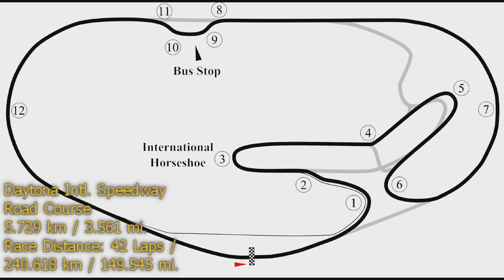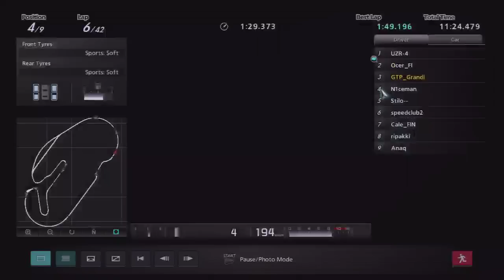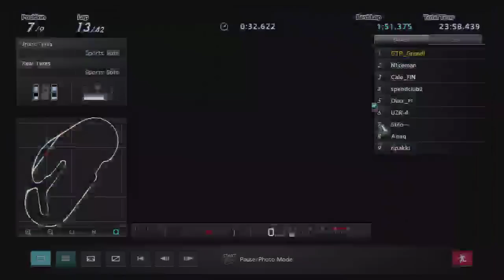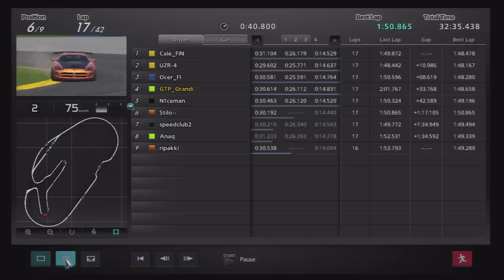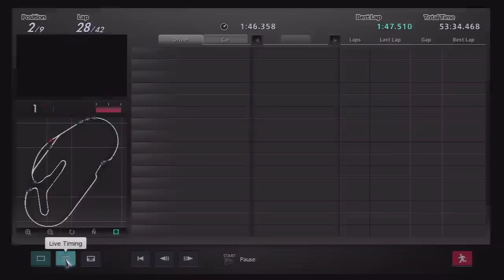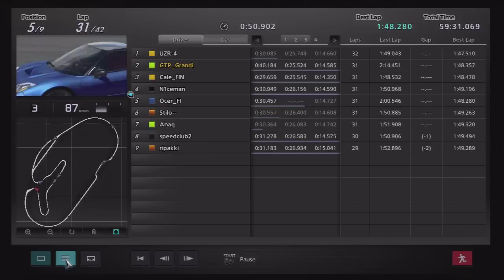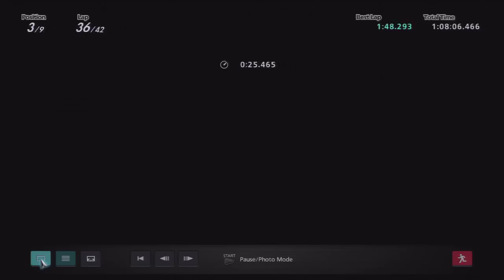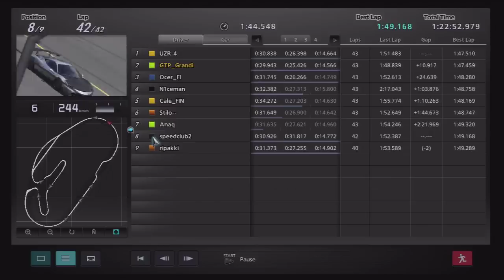Clubman Cup Round 1 - Daytona 150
The opening round of the Clubman Cup, a series running in the Spring of 2013 that consists of 5 mini-endurance races.